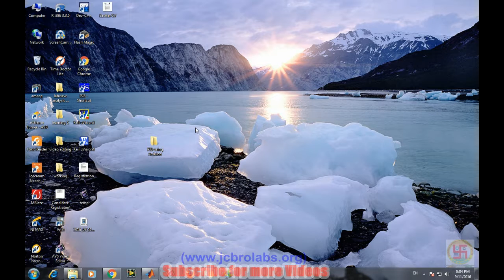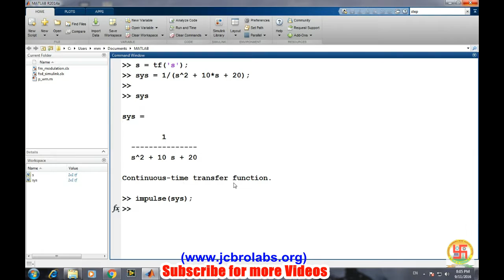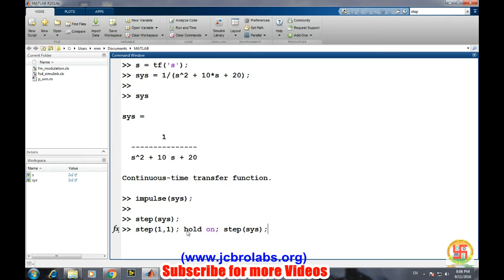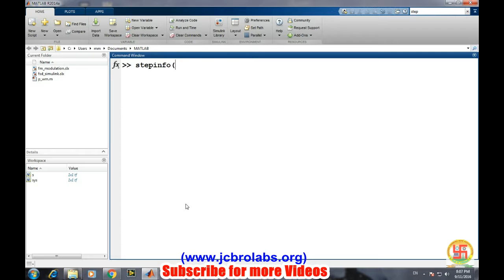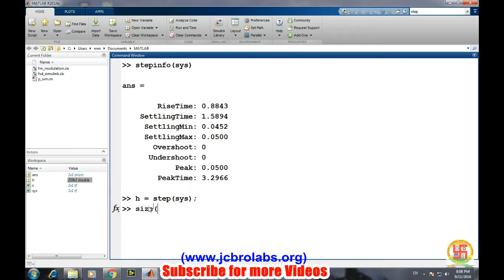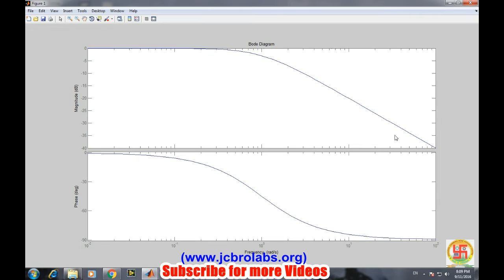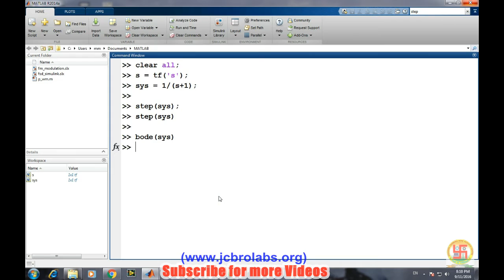How to find impulse & step Response of Dynamic Systems in Matlab ??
This tutorial video teaches about finding Impulse and Step response of dynamic systems by their transfer functions...